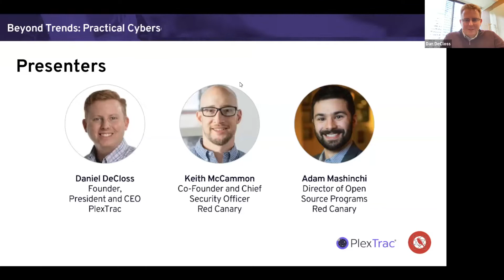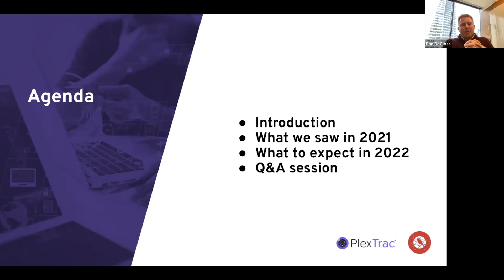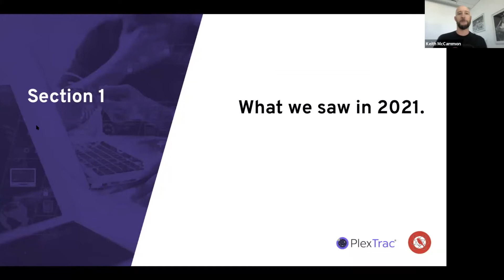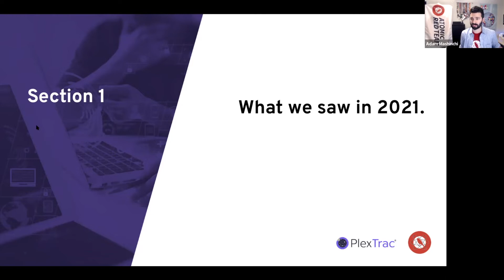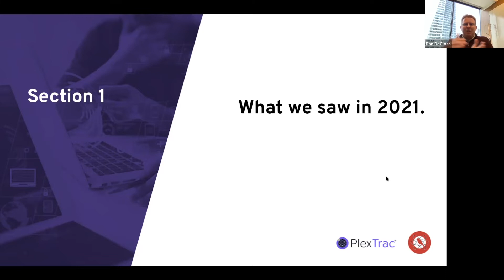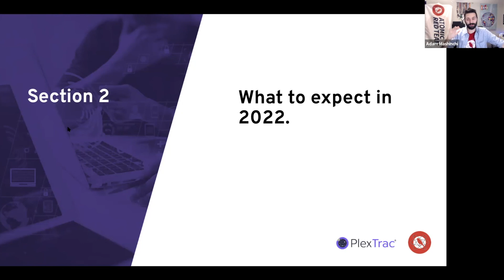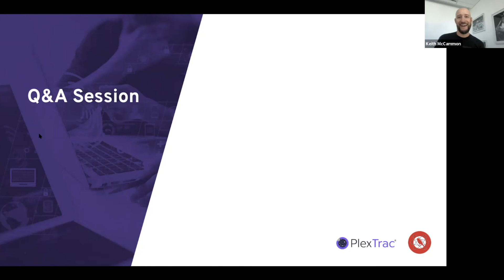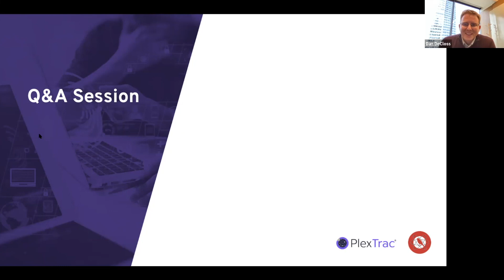Beyond Trends: Practical Cybersecurity Insights for 2022 (feat. Atomic Red Team) — PlexTrac Webinars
2021 was an action packed year for breaches, attacks, and new threats. But what did we see from the defensive side of the house? How are companies adapting and what should they be focused on for 2022? PlexTrac and Atomic Red Team reflect on the major trends in cybersecurity in 2021 and discuss how we can use the past year to inform practical security strategies for the future.

Join Keith McCammon and Adam Mashinchi from Atomic Red Team and Dan DeCloss of PlexTrac for a fireside chat on predictions and practical advice for where you should focus efforts in the new year.